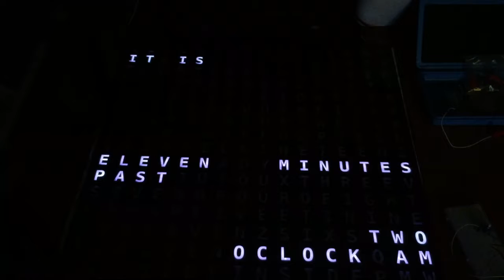Word Clock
Sort clip of work clock I made scrolling through different modes.